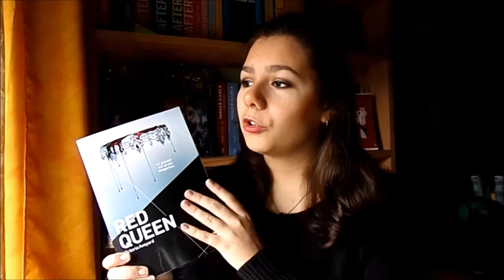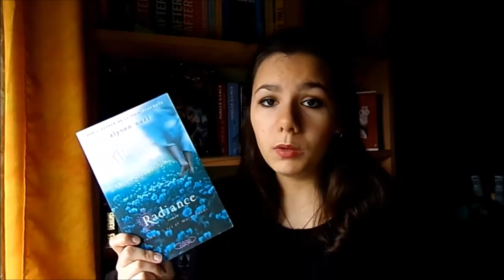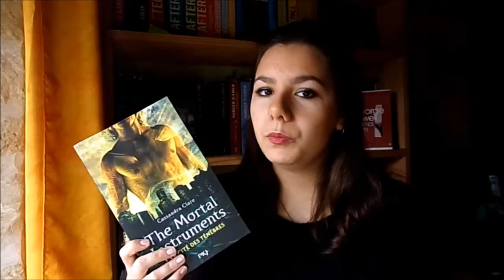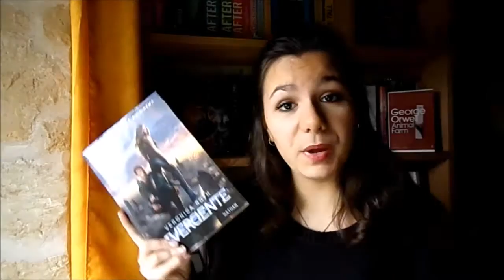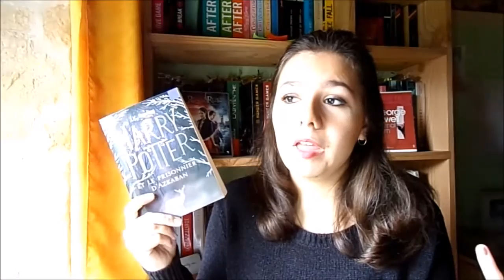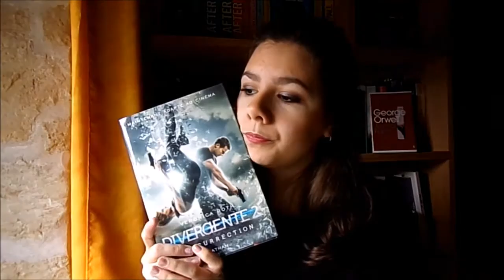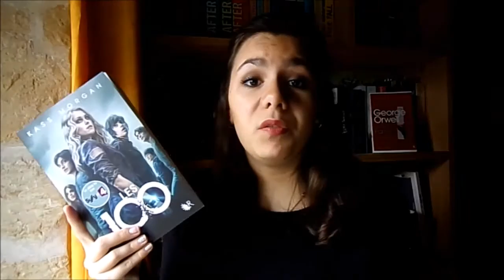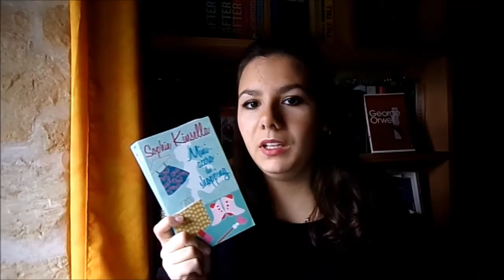ADIEU 2015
Mets la HD & descends plus bas  ☺

- TV SHOW TIME : -McCallinski

Ma wish-list

Bonne lecture :)